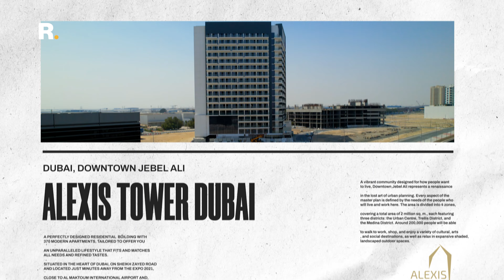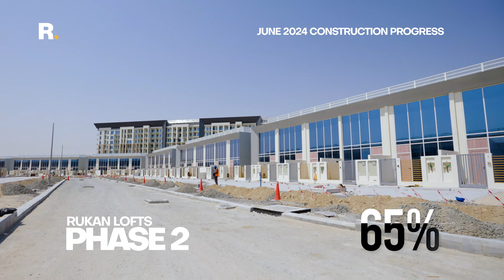Construction Update June 2024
Exclusive glimpses of the latest construction updates for Reportage Real Estate projects in June!

We understand the importance of meeting your expectations promptly and with high quality. Therefore, the construction team at Reportage works diligently and meticulously to execute projects to the highest standards of craftsmanship and quality.